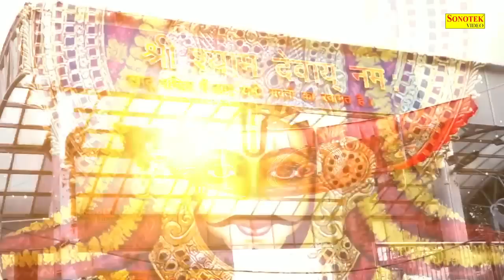सावन स्पेशल :- श्याम खाटू वाले मुझे दर पे तू बुलाले | Ram Kumar Lakha Khatu Shyam Bhajan~Shyam Aarti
Title :- श्याम खाटू वाले मुझे दर पे तू बुलाले
Singer :- Ram Kumar Lakha
Lyrics :- Ram Kumar Lakha

श्याम_बाबा_के_भजन
सुपरहिट_भजन
नॉनस्टॉप_खाटू_श्याम_भजन
shyam bhajan,
khatu bhajan,
khatu shyam,
khatushyam ji,